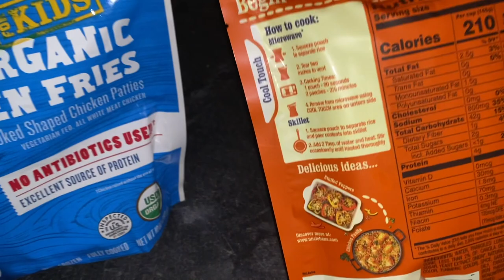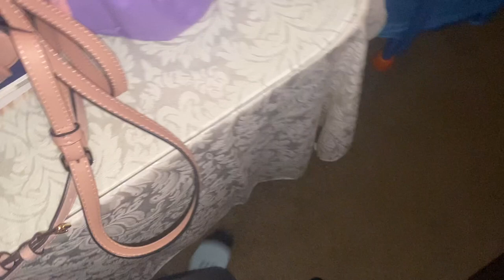Toddler Nighttime Routine! / School Night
7:41 - 8:41 muted for copyright from Chanels tablet

In today's video, I wanted to take you guys along with Chanel's usual school night nighttime routine! Every night is different for us but we always make sure to do most of these things, especially on school nights!

Chanel goes to ABA therapy every day for her Autism, so we have to prepare her for a full day of school every weeknight!

She has quite a bit of independent play, but usually will be begging to go outside after her nap so I will let her play with her toys and rocks on the porch, and probably 3 out of the 5 days we will take her to a park or a family members house to run around.

I always look forward to our nighttime routine because its when we get the most bonding time together :)

I hope you guys enjoyed coming along with us and I'll be sure to share more of our days as they change!